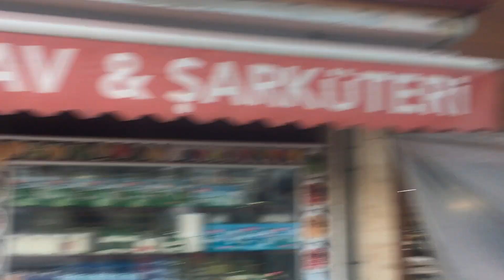Aydın Orak ile ELAZIĞ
Farklı şehirleri ve ilginç müzeleri keşfetmek için Aydın Orak’ın rehberliğine katılın! Tarih, kültür ve sanatı yerinde görmek için videolarımıza göz atmayı unutmayın.